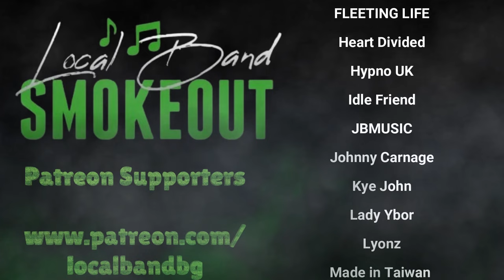BigBang - Bang Bang Bang ( Reaction ) DANCE PRACTICE